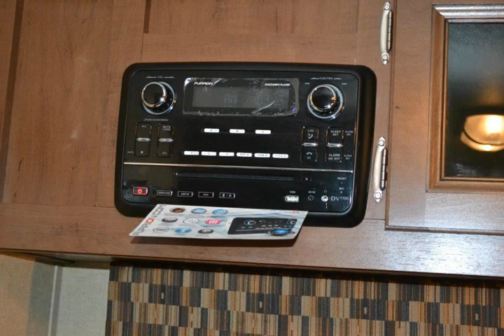2014 Dutchmen Denali Trail Edition RVs RV For Sale in Kelowna, British Columbia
- 2014 Dutchmen Denali Trail Edition RVs For Sale in Kelowna, British Columbia - Trail Edition Value